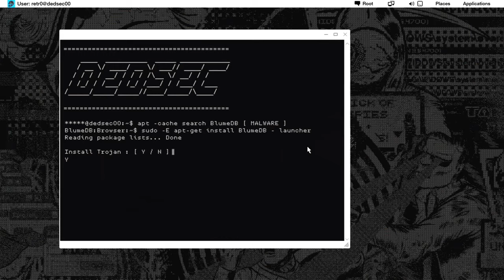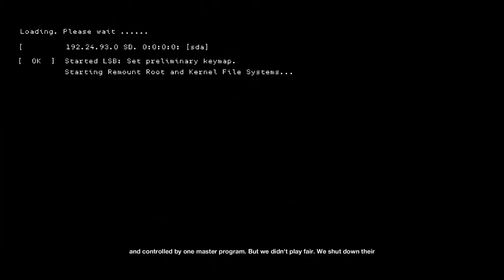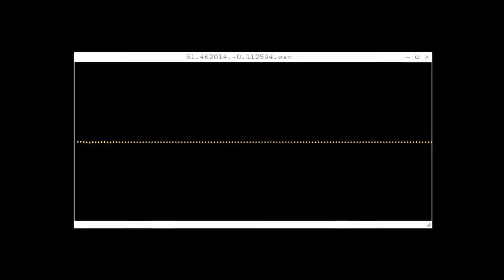WATCHDOGS 2 - FINALLY DEFEATING BLUME! THE END